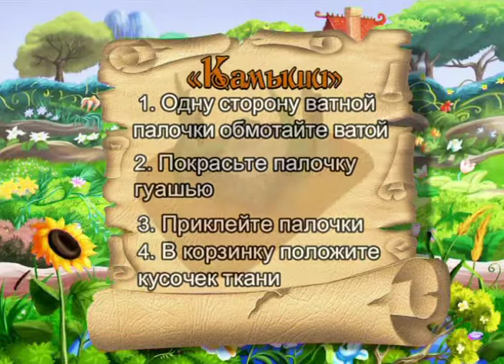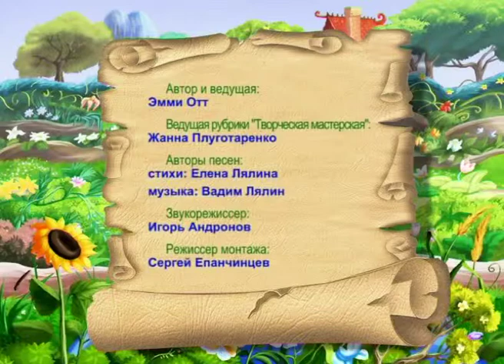20. Рождение Моисея. Чудесный Магазин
В этой передаче вы узнаете о защите. Услышите историю о рождении и взрослении Моисея, а в творческой мастерской узнаете как сделать поделку "корзинка в камышах"